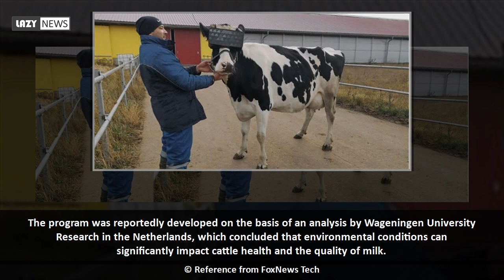Russian cows get VR goggles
Virtual reality goggles for cows?  Farmers in Russia have apparently been experimenting with virtual reality goggles as a tool to relaxcows and increasing milk production.  Sets of virtual reality goggles, modified for the shape of cow heads and displaying a “unique summer field simulation program,” were placed on multiple bovines, according to a press release from the Ministry of Agriculture and Food in the Moscow region.  The VR glasses led to a notable “decrease in anxiety and an increase in the overall emotional mood of the...